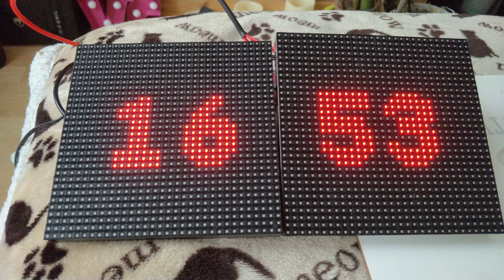WIP led matrix arcade themed clock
WIP arcade themed dot matrix clock